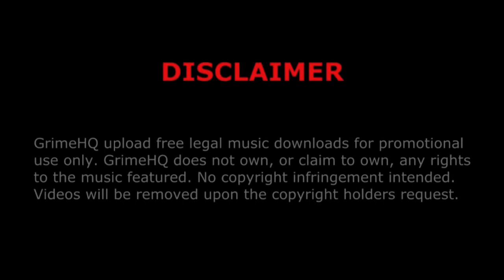Pressure - 12345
Title: 12345
Artist: Pressure
Host: Despa
Promo: After You
Track: 3/17